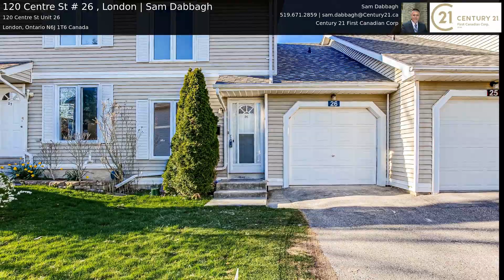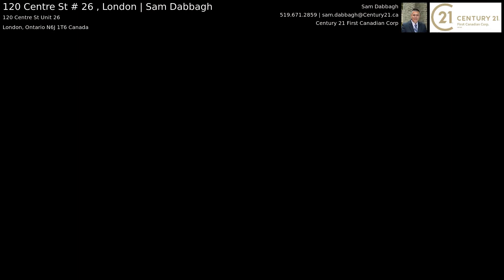120 Centre St # 26 , London | Sam Dabbagh